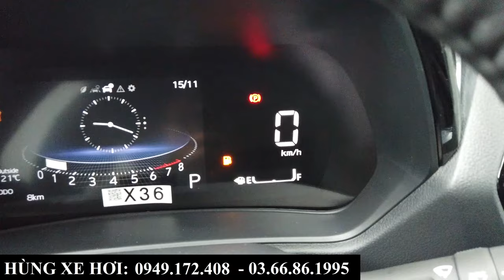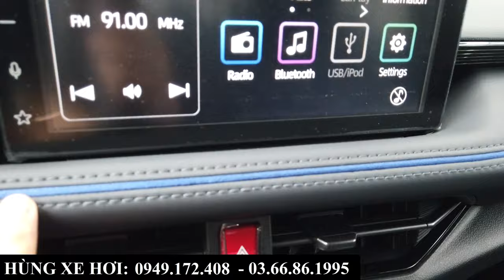Giá Xe Toyota Yaris Cross Khuyến Mại Tại Bắc Ninh | Giảm Thuế Trước Bạ, Tặng 2 Năm Bảo Hiểm Và Pk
+ Hotline Tư Vấn: 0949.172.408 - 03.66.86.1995